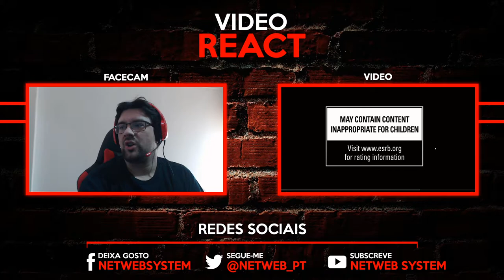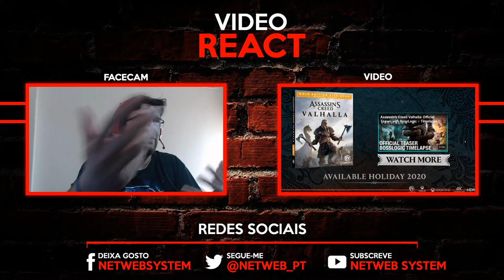REACT #8 | ASSASSIN'S CREED: VALHALLA - CINEMATIC TRAILER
💥Saudações Netwebáticas💥

🔸CONTEÚDO🔸
E que tal seres agora um viking protegido pelos deuses e com tudo o que precisas para o teu povo sobreviver?◼️◼️◼️◼️◼️◼️◼️◼️◼️◼️◼️◼️◼️◼️◼️◼️◼️◼️◼️◼️◼️◼️◼️◼️◼️◼️◼️◼️◼️◼️◼️◼️◼️◼️◼️◼️◼️

➡️️BATTLE.NET🔗NetwebSystem#2408
➡️️EPIC GAMES🔗Netweb

✨PARCERIAS & AFILIAÇÕES✨
◾INSTANT GAMING - Jogos até 80% + Baratos!

🏠MORADA🏠
Estremoz

⚙️SETUP⚙️
🔸Caixa: ATX NZXT H440 Preta / Vermelha
🔹Motherboard: Asus Maximus VIII Hero
🔸Memória: x4 Kingston 8GB DDR4 2400MHz HyperX Fury Black
🔹Fonte: Seasonic M12II 620W Evo Edition 80+ Bronze
🔸Processador: Intel Core i7 6700K (4.0GHz) Socket 1151
🔹Cooler: Cryorig R1 Ultimate
🔸Ventoinhas: 3x Ventoinha Corsair AF120 Performance
🔹Disco SSD: Samsung 750 Evo 250GB SATA III
🔸Disco HDD: 2x Seagate 1TB SATA III 64MB
🔹Disco HDD: Toshiba 500GB SATA III 64MB
🔸Placa Gráfica: Asus GeForce® GTX 1070 F.E. 8GB GD5
🔹Rato: Asus Cerberus Gaming Mouse
🔸Teclado: Asus Cerberus Gaming
🔹Tapete: Asus ROG Sheath 90MP00K1-B0UA00
🔸Monitor: 2x Asus Monitor Gaming LED VX238H (23")
🔹Webcam: Logitech C920
🔸Placa Captura: Avermedia LGP
🔹Microfone: Blue Yeti Professional
🔸HeadSet: Tritton Kunai Stereo Red
🔹PlayStation 4

⚠️️REGRAS CHAT/COMENTÁRIOS⚠️️

👊ARRASEM👊